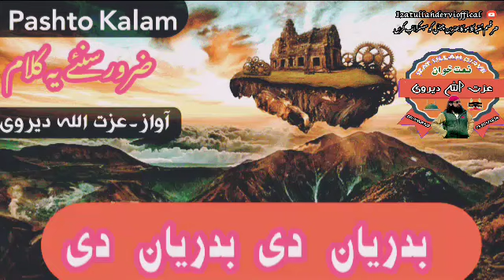Badryan Di Badryan Di ||New Postho Jihadi Nazam || Izatullah Dirve || جھادی نظم بدریان دی بدریان دی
dosto ye mera naya channel hai jiska name hai izatulla dirve official is me aap achey achey naat shareef naat shareef sunengey aur milli naghmey , nazmey izat ullah dirve aur abdullah maashoum ki awaz mai tu gays channel ko subscribe kare